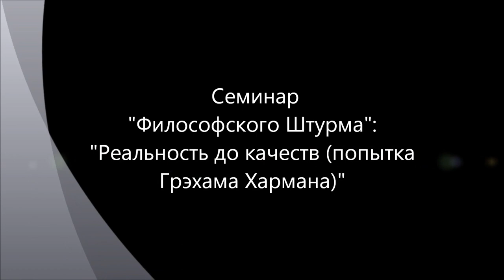Реальность до качеств (попытка Грэхама Хармана)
Обсуждается новый подход к изучению наследия Хайдеггера. Грэхам Харман (Graham Harman) - современный философ, так называемого "спекулятивного реализма", для обоснования возможности метафизики предлагает в рамках феноменологической онтологии Хайдеггера ("Бытие и время") усмотреть (как первичную интуицию) возможность реальности (бытия) до всякой определенности, до всякого качества. Семинар "Философского Штурма" (philosophystorm.org), прошедший 02.02.13. Доступно в формате Full HD 1080p.
 Оппоненты: Гатиятуллин Булат (к.ф.н.), Данилов Игорь (к.ф.н.), Воротилин Аркадий, Кудрявцев Валентин, Кудрявцева Людмила, Лисицын Константин, Махина Наталья, Перфильев Станислав